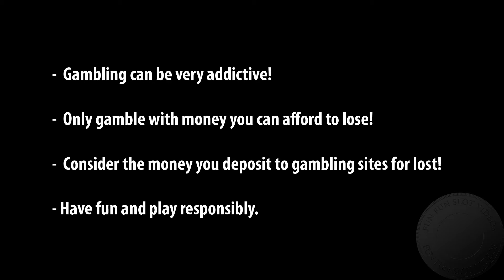Book Of Ra 6 Deluxe - Big Win €1 bet, Casumo.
my second feature on this was a nice big win, fullscreen and retrigger!

Gambling can be very addictive, so play only with money you can afford to lose!